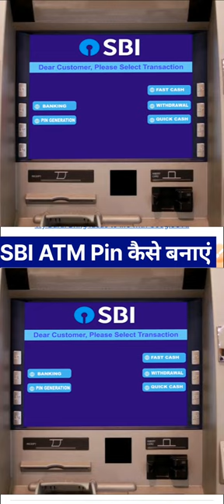SBI ATM पिन कैसे बनाएं | How To Generation SBI ATM Pin 2023 (Full Process)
SBI ATM पिन कैसे बनाएं
How To Generation SBI ATM Pin 2023 (Full Process)
Atm Pin
Online Technology
How To Change  ATM Card Pin in SBI
how to sbi atm pin change